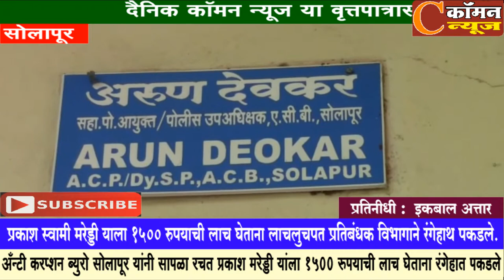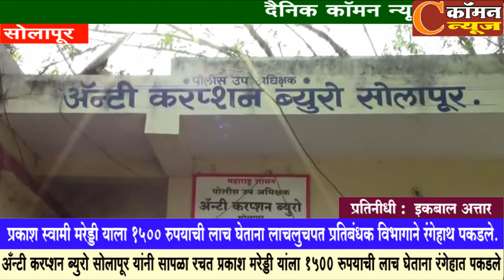सोलापूर - प्रकाश स्वामी मरेड्डी याला लाच घेताना लाचलुचपत प्रतिबंधक विभागाने रंगेहाथ पकडले